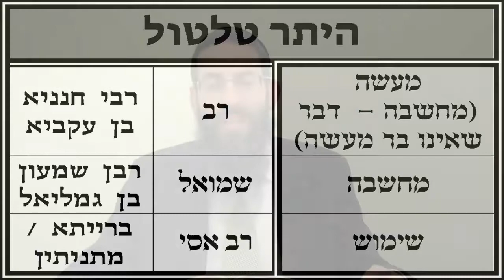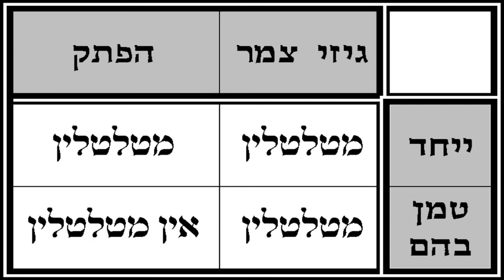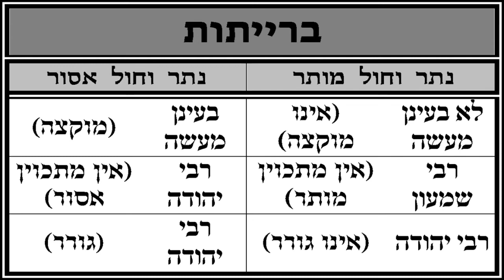Daf Yomi - Shabbos 50 (With charts and diagrams)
A video recording of a daily lecture in Talmud, which follows the universal Daf Yomi study program.  This shiur may be viewed live or recorded on our and is currently being hosted by Rabbi Yehuda Kessler of The Toronto Kollel.